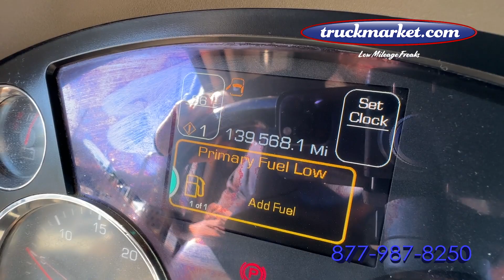2018 Kenworth T880 Tri Axle Sleeper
Only 140k Original Miles ~ Cummins X15 ~ 605 HP ~ 1850 Torque 18 Speed ~ 20k Front / 20k Pusher / 46k Rears ~ Full Lockers ~ Full Double Frame ~ All Aluminum Wheels ~ Headache Rack ~ Only One Owner ~ Financing Available with Your Good Credit